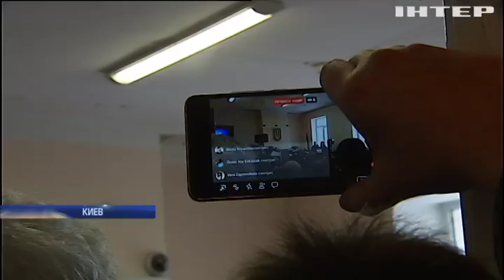Геннадий Труханов остался мэром Одессы